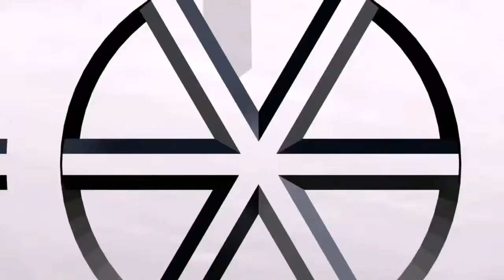Tape Face: Strange Act Leaves the Audience Speechless - America's Got Talent 2016 REACTION!!!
MY REACTION TO Tape Face: Strange Act Leaves the Audience Speechless - America's Got Talent 2016 Auditions

Please Checkout: "CLIFFORD: EXPOSED By BERLEEZY REACTION!!!"